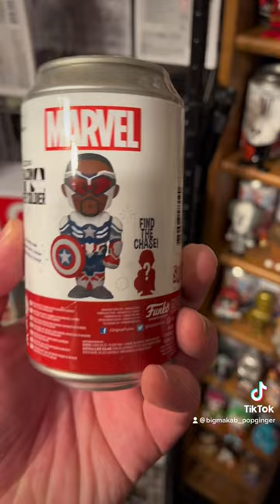"Captain America" (FATWS - Round 2) Funko Soda CHASE HUNT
Sometimes you gotta give it one more go 😜